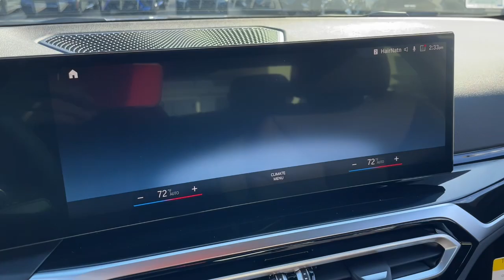2024 BMW 230i Schaumburg, Barrington, Arlington Heights, Hoffman Estates, St. Charles, IL 3994343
Jet Black New 2024 BMW 230i xDrive available in Schaumburg, Illinois at Patrick BMW. Servicing the  Barrington, Arlington Heights, Hoffman Estates, St. Charles, IL area.

Patrick BMW
700 E Golf Rd.

Notes on This Vehicle: DESIRABLE FEATURES: This New 2024 BMW 2 Series 230i xDrive for sale features: Moon/Sunroof, Convenience Pkg, Connected Pkg Pro, Android Auto, Backup Camera, Navigation, Apple CarPlay, Heated Seats, Bluetooth, Heated Steering, ConnectedDrive Services, and is available at our BMW dealership near you. This new 2024 BMW 2 Series also sports a sleek Jet Black exterior and a comfortable and spacious Black interior . INTERIOR OPTIONS: Refinement and quality are exemplified in this 2024 BMW 2 Series with comfortable and convenient interior options that include: Rear Heat / AC, Leather Seats, Heated Front Seats, Heated Steering Wheel, Moon Roof, Synthetic Leather, Automatic Climate Control, Dual Power Seats, Power Drivers Seat, Air Conditioning, Bucket Seats, Illuminated entry, Telescoping Wheel, Center Console, Vanity Mirrors, Trip Odometer, Tilt Steering Wheel, Cup Holder(s), Split Folding Rear Seat, Center Arm Rest, Reading Lights, Rear Window Defroster. EXTERIOR OPTIONS: With an impressive presence, this 2024 2 Series 230i xDrive delivers confidence in its very appearance with exterior features including: Color Matched Bumpers, Alloy Wheels, Auto Headlamp. TECHNOLOGY FEATURES: In this New 2024 BMW 2 Series for sale, you have the latest BMW driving technology at your beck and call, keeping you connected and entertained. Our BMW dealership is proud to bring the latest advanced tech to our customers in Schaumburg, Arlington Heights, Bloomingdale, Elk Grove Village, Hoffman Estates, and Mount Prospect. You'll find thrilling features on this 2024 2 Series, including: Keyless Entry, Multi-zone Climate Control, Navigation System, Steering Wheel Audio Controls, Memory Seats, Apple CarPlay Capable, SiriusXM Satellite Radio, Android Auto by Google, Steering Wheel Cruise Control, Anti Theft System, Aftermarket Anti Theft System, Steering Wheel Controls, Electronic Messaging Assistance, Memory Mirrors, Outside Temperature Gauge, Bluetooth Connection, Ambient Lighting. MECHANICAL FEATURES: Power meets efficiency during your daily commute in your New awd 2024 BMW 2 Series with the inspiring performance from the 2.0l i4 16v twinpower turbo engine and smooth shifting 8-speed automatic sport transmission. SAFETY OPTIONS: You will find smarter safety features in the 2024 BMW 2 Series to help you navigate the unexpected with safety features including: Electronic Stability Control, Back-Up Camera, Rain Sensing Windshield Wipers, Integrated Turn Signal Mirrors, Emergency communication system, Brake Assist, Knee AirBag, Occupant sensing airbag, Overhead airbag, Anti-Lock Brakes, Delay-off headlights, Auto Highbeams, Speed Sensitive Steering, Auto-Dimming Door Mirrors, Dual Air Bags, Front Side Air Bags, Auto Dimming R/V Mirror, Passenger Air Bag Sensor. SERVICE MAINTENANCE: Receive comprehensive service and maintenance for your BMW 2 Series from the professionals who know it best. Have peace of mind when you visit our BMW Service Center at Patrick BMW, as your vehicle is cared for by BMW Trained Technicians who have the tools and expertise to expertly maintain your BMW using only Original BMW Parts. Need financing assistance? Our Patrick BMW finance team will find the most preferential rates available for your New 2024 2 Series 230i xDrive for sale. Patrick BMW is the perfect place to find your next used car. Our dealership is located near Hoffman Estates, and the neighboring cities of Arlington Heights, Bloomingdale, Elk Grove Village, and Mount Prospect. BMW USA provides us with great options to help you get into the Ultimate Driving Machine. We believe you deserve it all. That's why at Patrick BMW, you'll experience luxury value. What do you get when shopping for a vehicle at Patrick BMW? -Transparent True Car Pricing -Flexible Payment Options -Ability to shop from home, work or on the road -5 Easy Online Buying Steps with Patrick Direct or call -Online trade-in evaluations -Consulting instead of selling -Test drive from home or work -Professional and Trained BMW Staff We hope your journey with us continues after you purchase. Additional offerings include: -Easy options for you to service your BMW with Patrick Direct Service and BMW certified service team. -Order genuine BMW parts, accessories or apparel from home, work or on the road. -Encore training of your new BMW with a BMW Genius. -Optional BMW wa